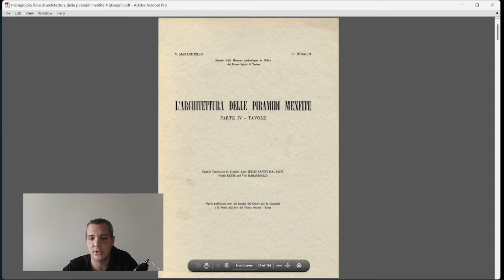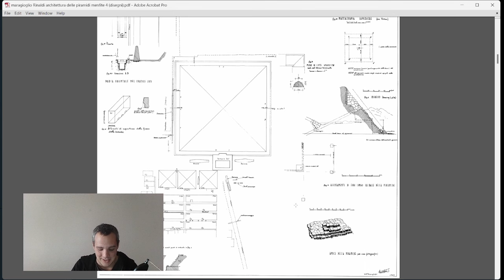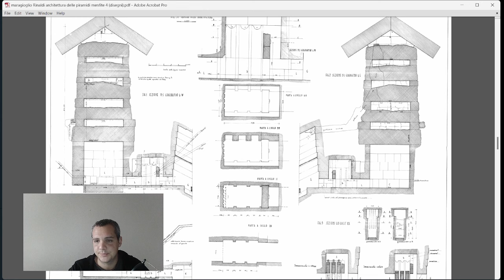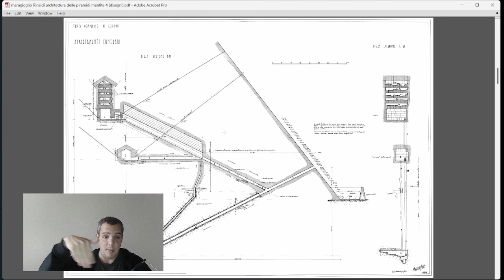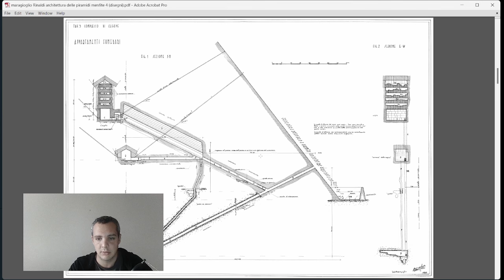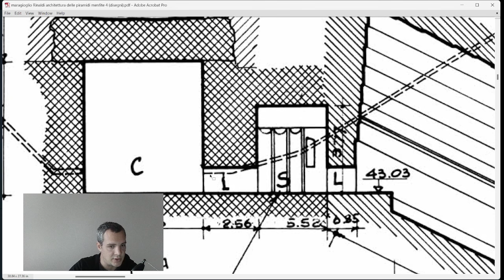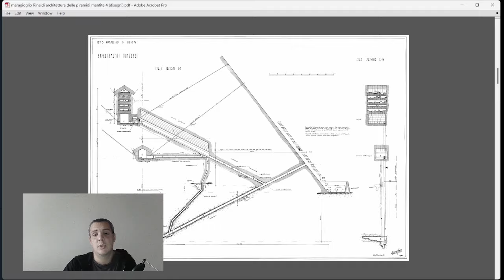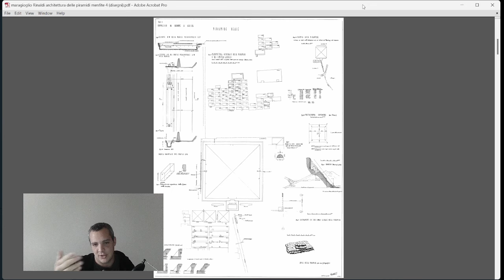MAKING SENSE of the Great Pyramid of Giza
Architecture of Ancient Egypt
I've tried to make sense of the Great Pyramid of Giza, and, still hard...